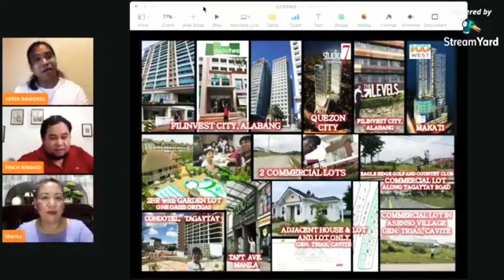Dating Mechaniko na ngaun ay May 17 property Investment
Papaanong ang isang Ordinary OFW na Mechaniko ay nagkaroon ng 17 property Investment at napapauhan na nya

Alamin ang kwento sa likod ng tagumpay

Mr. Peter Ramores